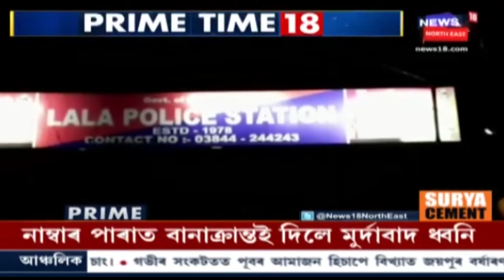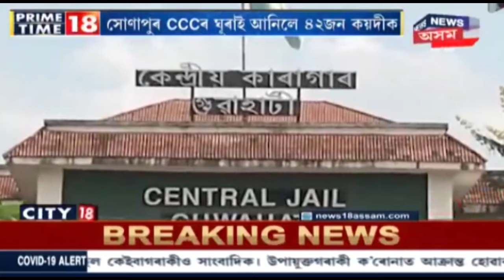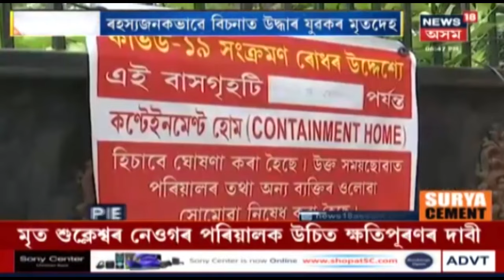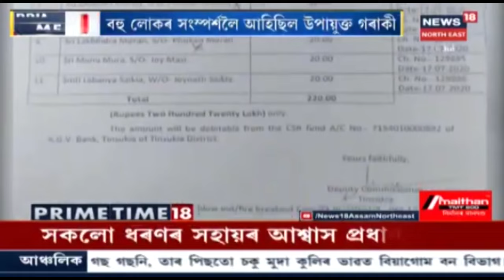Prime Time18 | COVID-19 হাস্পতালত আজৱ কাণ্ড, ৰোগীৰ লাগিল অথন্তৰ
19 July, 2020: COVID-19ৰ ভয়াৱহতাৰ মাজতেই COVID Hospitalৰ দুটাকৈ ভিডিঅ'ই লগাইছে তোলপাৰ । চাওঁক কেনেকৈ COVID-19 Hospitalত হৰহৰকৈ সোমাইছে পানী । উত্তৰ প্ৰদেশৰ এখন COVID-19 Hospital সংঘটিত হৈছে এই ঘটনা  ।  আনহাতে, Karnatakaৰ এখন চিকিৎসালয়ত আকৌ পোৱালিৰ সৈতে সোমাল গাহৰি । ৰোগীৰ মাজত লাগিল হাহাকাৰ ।